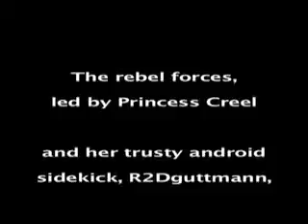LT Tennis Intro 2007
This is the opening sequence from the 2007 Tennis Banquet Video